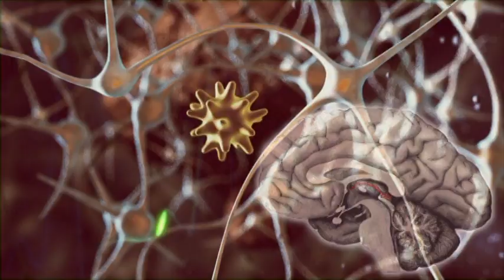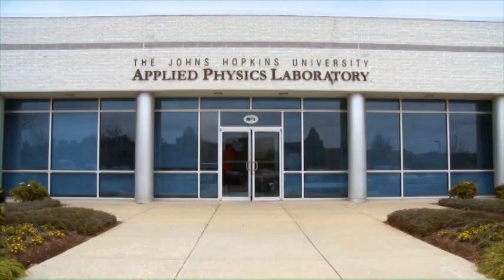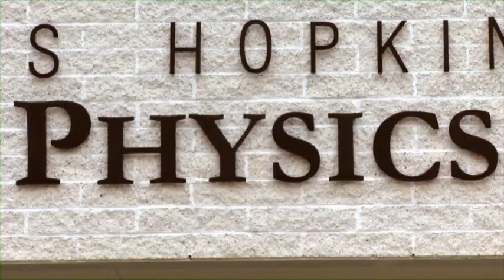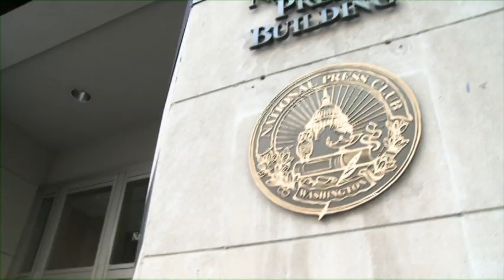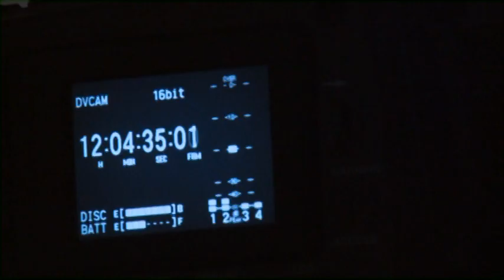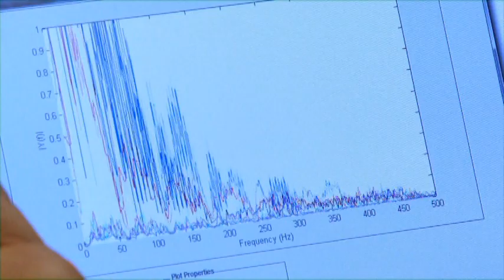Bench to Bedside Episode 2: Robert David Hall (Part 1)... begins at 1:30 (2012)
You may know him as Dr. Albert Robbins, the coroner from the hit CBS series CSI: Crime Scene Investigation. But did you know that Robert David Hall has been living as a double-amputee for more than 30 years? See how a revolutionary new prosthetic limb could one day help Robert. Part 1 of 2.

Featuring: The Johns Hopkins Applied Physics Laboratory